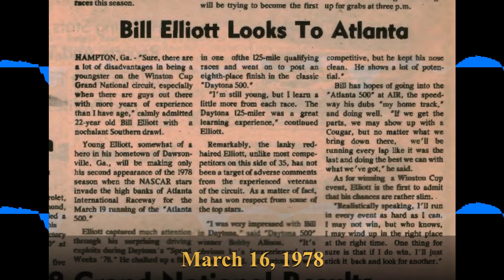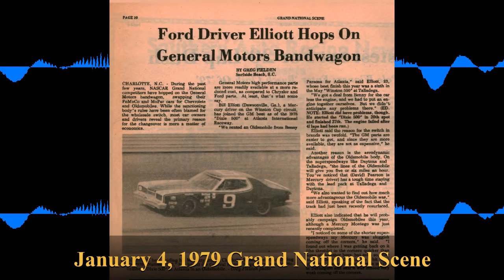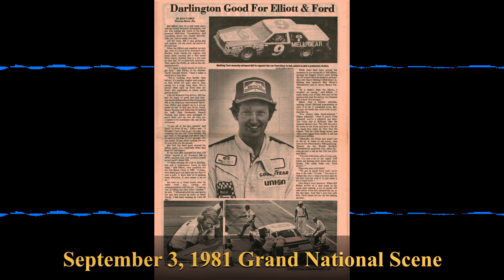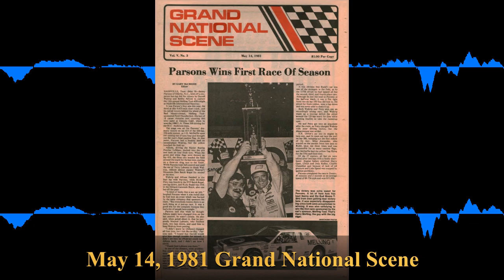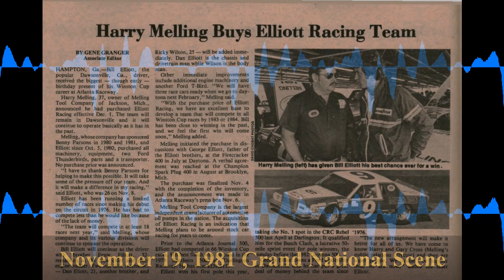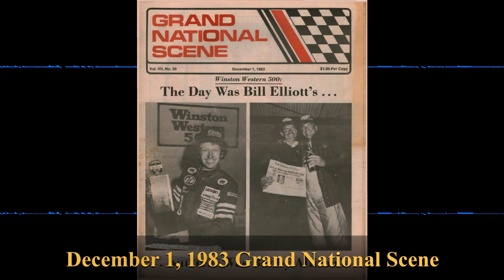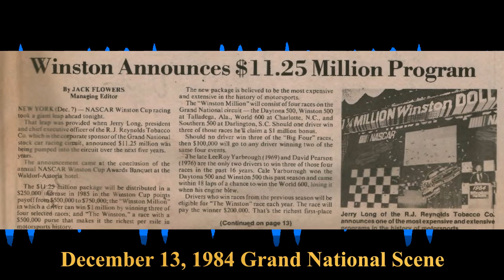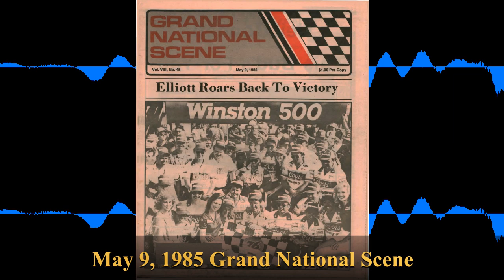The Scene Vault Podcast -- Bill Elliott Part 1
When Bill Elliott broke into the uppermost echelons of NASCAR, he was just another struggling independent driver with a family owned team. That he would one day become one of the most popular drivers of all time and a member of the NASCAR Hall of Fame is a true success story.